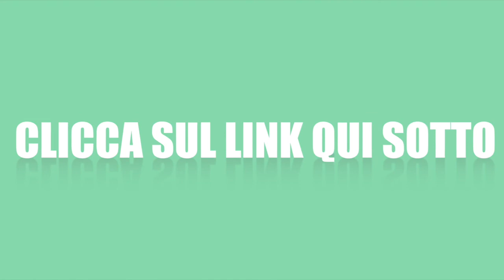Come Educare un Cane?